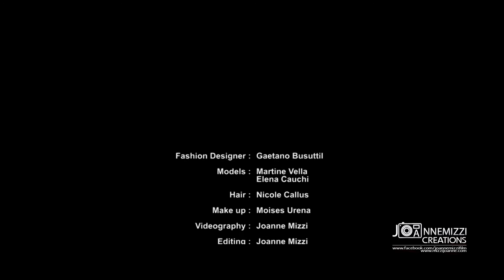Couture by Gaetano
Models_ Martine Vella & Elenia Cauchi        Hair_ Nicole Callus
Makeup_ Moises Ureña
Filming & Editing _ Joanne Mizzi

Helpers : Jeanclaude Cassar : Antonio Muscat : Sabrina Cauchi